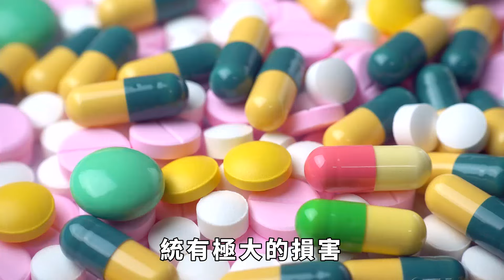宮女的前世今生：宮女進宮也要凈身？她們是怎麽被處理的？【硬核王探長】歷史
在古代，封建社會的皇宮被蒙上了一層神秘且封閉的面紗。為了確保皇家的血統純凈無誤以及維護後宮的秩序，進入深宮的宮女們需要經歷一種叫作「凈身」的儀式。
這個儀式，不僅是身體上的折磨，更是對她們心理造成了極大的創傷。那麽，這個「凈身」儀式具體是怎麽進行的呢？
簡單來說，這個過程涉及到對女性身體的特殊處理，以象征性地「凈化」她們，使其符合皇宮的嚴格標準。然而，這個過程充滿了痛苦和折磨，給宮女們帶來了極大的身心傷害。
在古代的皇宮里，這種儀式是秘密進行的，鮮為人知。